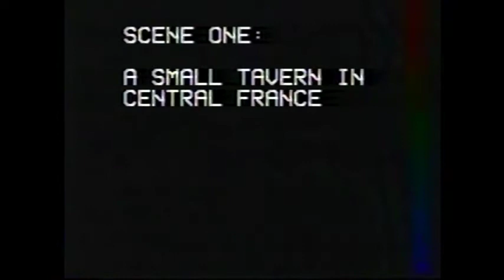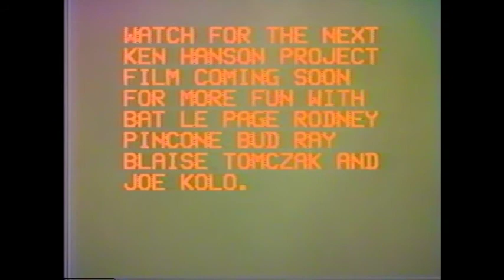Crime and Pun ishment (Ken Hanson Project, 1985)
This was the last KHP feature.  Due to internal disputes, the group split and reformed as PINRAY Productions the following year.  In terms of acting, this was the best KHP film.  We finally pulled it together with the help of a few extra actors.  This one featured Rodney, Me, Bat, Blaise, and Dave along with the debut of Fredder Avon (D. Seipke).  It was a spoof on Dostoyevsky's "Crime and Punishment".  The whole neighborhood was in an uproar with all the outdoor drag scenes, and our budget was around $200 for three days filming.